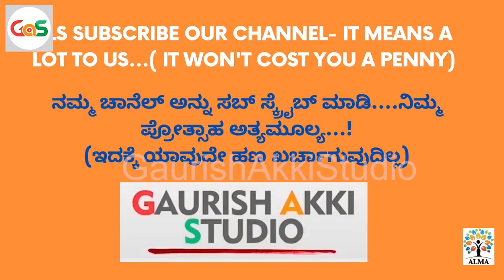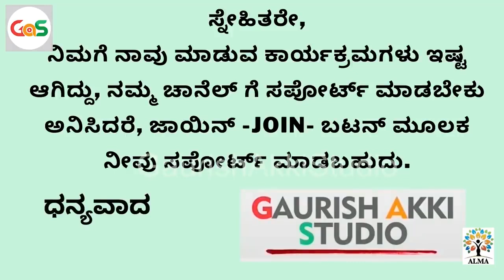ಅಪರೂಪದ ಜುಗಲ್‌ಬಂದಿ.! S K Umesh Rtd Sp | GuruPrasad Director | Full Episode | Officer Guru | GaS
ಸ್ನೇಹಿತರೆ ನಮಸ್ಕಾರ,

ಆಲ್ಮಾ ಮೀಡಿಯಾ ಸ್ಕೂಲ್‌ನ ಆಗಸ್ಟ್‌ 2022ರ ಆರು ತಿಂಗಳ ಡಿಪ್ಲೋಮಾ ಇನ್‌ ಪ್ರ್ಯಾಕ್ಟಿಕಲ್‌ ಜರ್ನಲಿಸಮ್‌ ಅಂಡ್‌ ಮೀಡಿಯಾ ಮ್ಯಾನೇಜ್‌ಮೆಂಟ್‌ ಕೋರ್ಸ್‌ಗೆ ಪ್ರವೇಶಾತಿ ಪ್ರಕ್ರಿಯೆ ಆರಂಭವಾಗಿದೆ. ಮುದ್ರಣ, ಟಿವಿ, ರೇಡಿಯೋ ಮತ್ತು ಡಿಜಿಟಲ್‌ ಮಾಧ್ಯಮಗಳ ಇಂಟಿಗ್ರೇಟೆಡ್‌ ಕಲಿಕೆ ಇದಾಗಿದೆ.  ಬಹುತೇಕ ಪ್ರಾಯೋಗಿಕ ಕಲಿಕೆಯ ಮೂಲಕ ಪತ್ರಿಕೋದ್ಯಮಕ್ಕೆ ಅವಶ್ಯವಿರುವ ಕೌಶಲಗಳನ್ನು ತರಬೇತಿ ನೀಡಲಾಗುತ್ತದೆ. ಕಲಿಕೆಯ ನಂತರ ಇಂಟರ್ನ್‌ಶಿಪ್‌ ಮತ್ತು ಪ್ಲೇಸ್‌ಮೆಂಟ್‌ ಸೌಲಭ್ಯವನ್ನು ಸಹ ಕಲ್ಪಿಸಲಾಗುತ್ತದೆ.
( ಅವಶ್ಯಕತೆ ಇರುವವರಿಗೆ ವಸತಿ ಸೌಲಭ್ಯಯೂ ಉಂಟು)

ಪತ್ರಿಕೋದ್ಯಮದಲ್ಲಿ ಆಸಕ್ತಿ ಇರುವವರು ಕೂಡಲೇ ಈ ಗೂಗಲ್‌ ಫಾರ್ಮ್‌ ತುಂಬುವ ಮೂಲಕ ರಿಜಿಸ್ಟರ್‌ ಮಾಡಿಕೊಳ್ಳಬಹುದು

gaurishakkistudio@upi
ಧನ್ಯವಾದ
ಗೌರೀಶ್ ಅಕ್ಕಿ ಸ್ಟುಡಿಯೋ